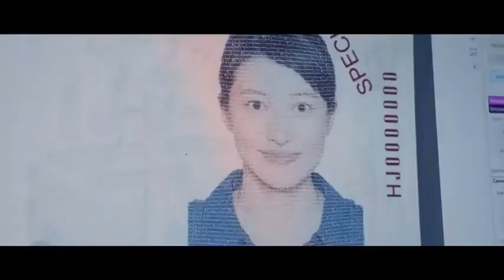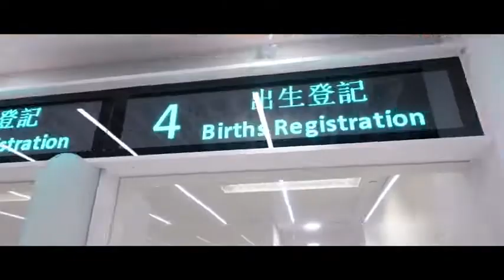入境處新宣傳片貫穿5個「i」 嚴防危害國安人士來港